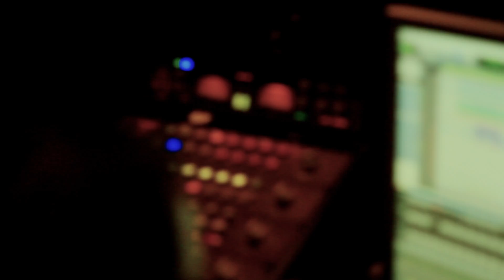Smashing Satellites - Space in Sound 2 - The Making of "SonicAluzion"